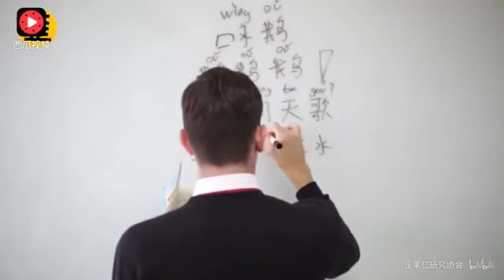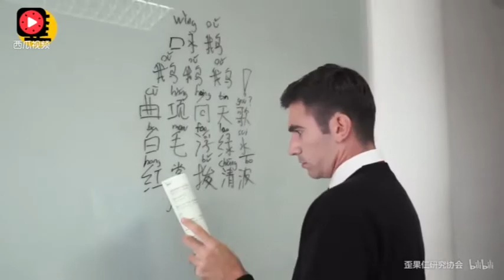歪果仁开始学中国方言了，而你却不说方言好久了！